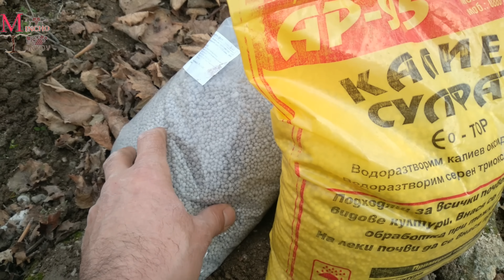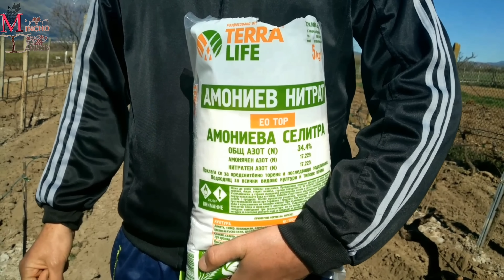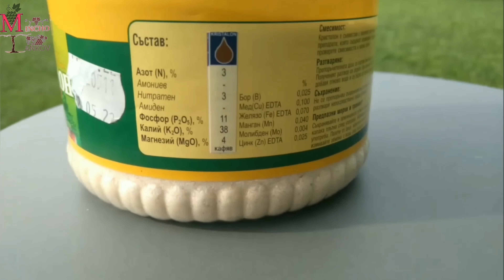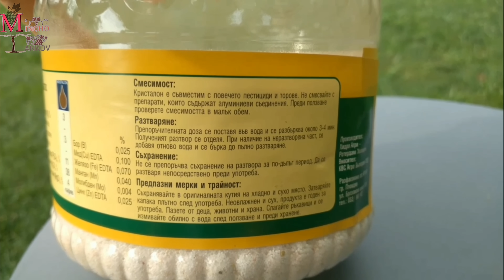Fertilizing the vine: the most effective methods for a good result. Types of fertilizers for grape.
What is the best fertilizer for vineyards, and in what period is it most appropriate to fertilize the vineyard in order to obtain a rich harvest of healthy well-ripened grapes?
What nutrients do vines need?
How to increase the yield of a vineyard?
What are the nutrients in the vineyard
Fertilizing the vine: main types of fertilizers you should use

Which type of fertilizer is best for fertilizing the vine tips and recommendations

How to choose the right types of fertilizers for vine care and cultivation

Fertilizing the vine: most effective methods and strategies for good results

What you need to know about fertilizers and their beneficial properties for the vine

The selection of fertilizers for different phases of vine growth important guidelines

00:00 Do grapes need fertilization?
00:26 How to increase the yield of a vineyard by fertilizing?
00:34 What nutrients do grape vines need?
00:58 Grape fertilizer ratio
03:23 Potassium fertilizer for grapes
04:49 Do grapes need fertilizing in the spring? Ammonium nitrate
05:33 Grape fertilizer ratio
06:00 Homemade fertilizer for Grapes
06:51 Liquid fertilizer for grapes
07:27 Foliar fertilizer for grapes KRISTALON
08:11 Is cow manure good for grape vines
08:38 Natural fertilizer for grapes
09:00 How to maximize grape yield?